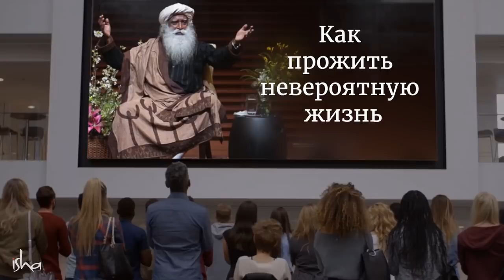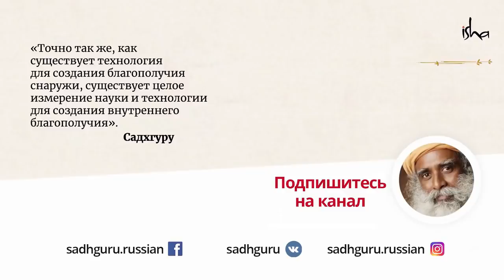Почему Садхгуру не берет выходных?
Какой график работы у Садхгуру? В чем секрет размаха личности? "Если я буду слишком много работать, я устану и заболею" - скажут многие. Так ли это, на самом деле, и как преодолеть ограничения в своём уме? Секреты интенсивной жизни от Садхгуру.